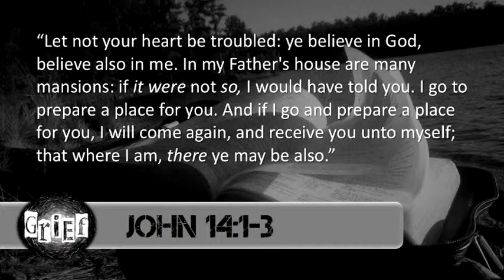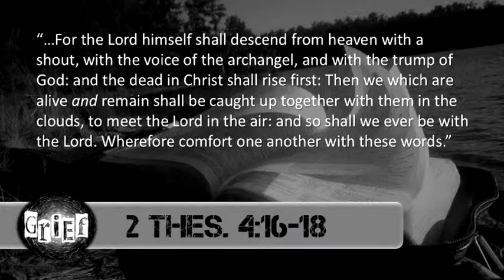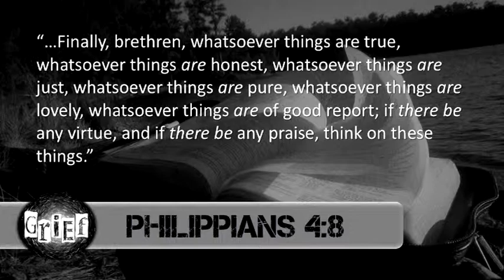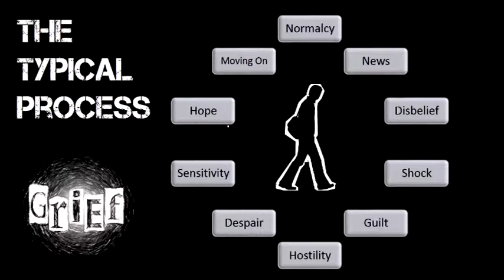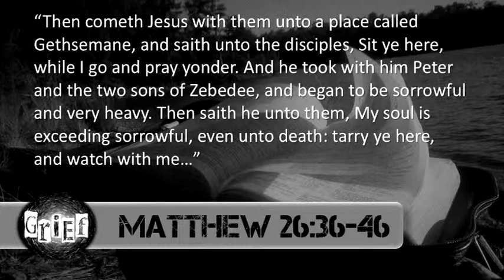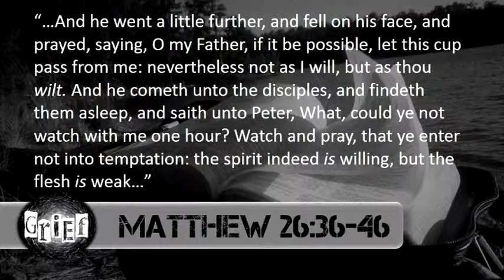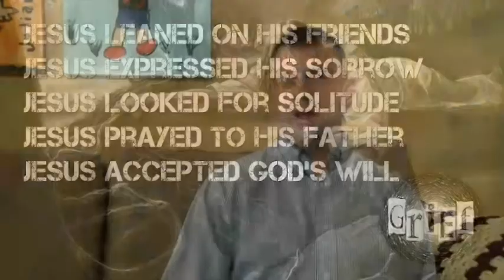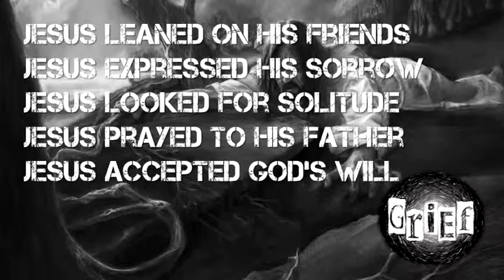Understanding Grief As A Process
It's important that we understand grief as A Process. What do you know about Grief? How do you deal with it yourself? How do you help others with grief? Lord willing these questions and more will be answered in this video DVD Copies are available at our website FREE of charge inside the USA.